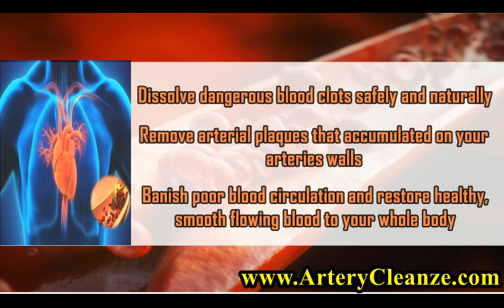Omega Krill 5X Reviews, Does Omega Krill 5X Work